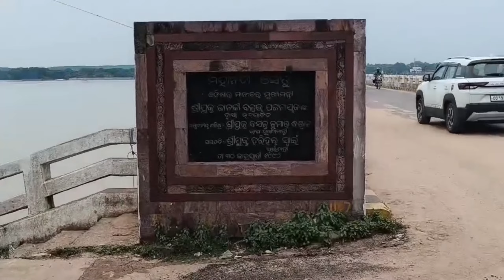ମହାନଦୀ ବନ୍ୟାଜଳରେ ମାଛଧରା। ମୁଣ୍ଡଳିବ୍ରିଜ,ନରାଜବ୍ୟାରେଜ୍ ମାଛ ପାଇଁ ପ୍ରସିଦ୍ଧ। Mundali,Naraj.@Cuttack.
Mundali Bridge is a significant bridge in Odisha, India, spanning the Mahanadi River. It connects Cuttack and Athgarh, facilitating transportation and communication. This bridge plays a crucial role in the region's infrastructure, enhancing connectivity and boosting economic activities.Naraj Bridge is another important bridge in Odisha, India, crossing the Mahanadi River. It is located near the Naraj Barrage and connects the areas around Cuttack with the western parts of Odisha. This bridge is vital for transportation, providing a crucial link for vehicular traffic and contributing to regional development by improving access and connectivity.

The Beauty Of Life
Mundali Bridge Cuttack Odisha
Naraj Bridge Cuttack Odisha
Mahanadi Cuttack Odisha
Fish catching on Mahanadi.